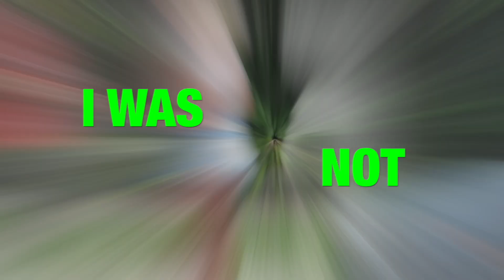GOLD DIGGER PRANK PART 1!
THANK YOU GUYS SO MUCH FOR 10k SUBSCRIBERS 💯🖤 I APPRECIATE YALL SO MUCH , IM GOING TO KEEP DROPIBG BANGERS. Road to 100k